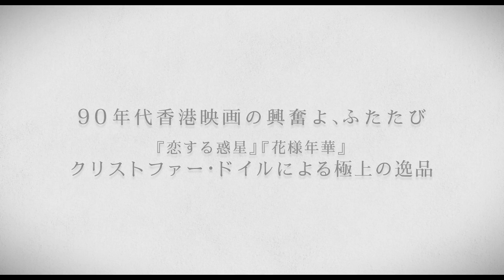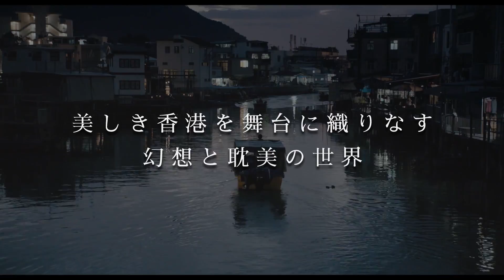次世代ミューズの呼び声高いアンジェラ・ユン インタビュー／映画『宵闇真珠』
『ブエノスアイレス』『花様年華』など、映画史に燦然と輝く傑作を多数撮ってきた世界的撮影監督クリストファー・ドイルが監督を務めた『宵闇真珠』（読み：よいやみしんじゅ）。

陽に当たることのできない少女（アンジェラ・ユン）、どこからともなくやってきた異邦の男（オダギリジョー）。それは、本当の居場所、本当の自分に気づかせてくれた唯一無二の出会い。

アンジェラ・ユンは1993年10月に香港で生まれ、2015年にモデルビュー。CHANELのアンバサダーに起用されたり、シュウウエムラのアンバサダーに選ばれるなど、香港では「文青女神」と呼ばれている（「文青」は中国語でギーク、文化系を指す。「文青女神」はサブカルオシャレ好きにとっての女神という意味）。

今回解禁となるインタビューでは、オダギリジョーと共演したことについて「光栄でした。演技経験の豊富な俳優さんですからね。いろいろな面で私を助けてくれたんです」と回顧。お気に入りのシーンについては、異邦の男（オダギリジョー）と初めて出会うシーンと答え、「初対面のあいさつのような言葉を交わします。でも、よく通じ合わない。言葉の違う2人が、ただそこに存在しているだけ。でも内面では分かり合えるものを持っていて、感情は通じ合うんです」と語った。また、日本のカルチャーについても聞いたところ、ファッションについては「水原希子さんが頭に浮かびます。憧れの人です」と笑顔を見せ、好きな映画については「『万引き家族』がすごく面白かったです。家族や親そして愛について考えさせられた映画です」と感銘を受けたことを語った。今後も日本での活躍が期待される、“次世代ミューズ”アンジェラ・ユンのインタビューは必見！
2018年12月15日公開